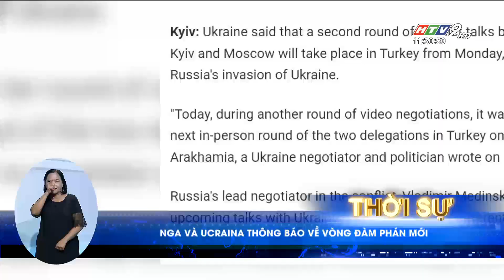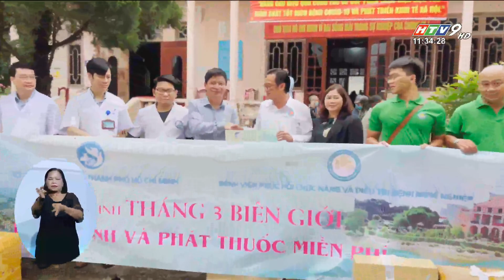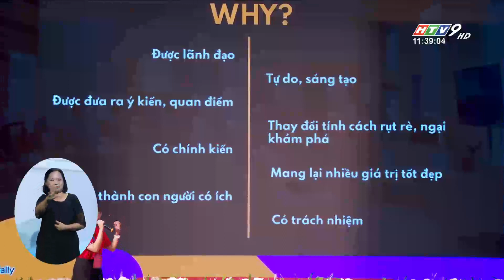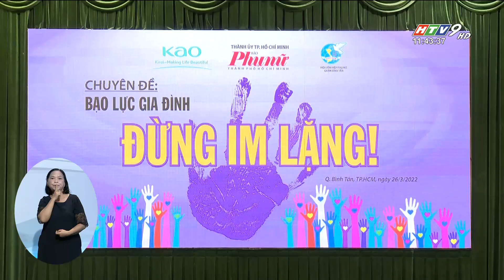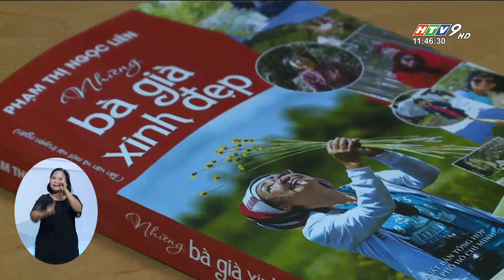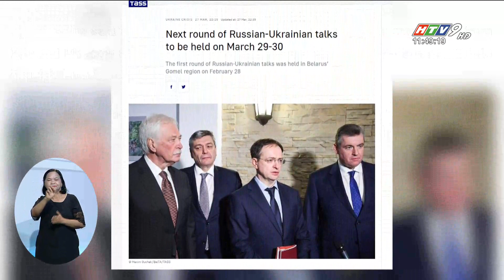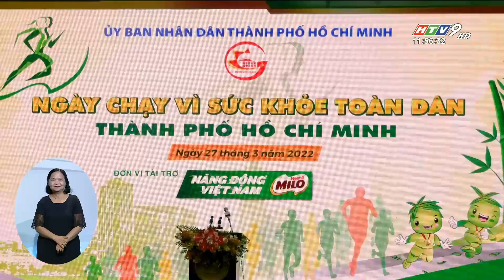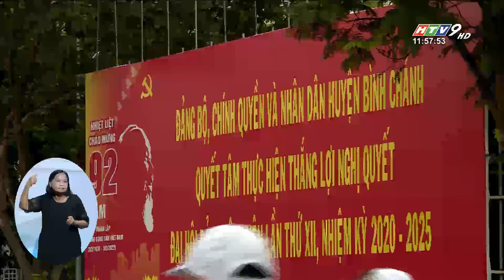Bản tin trưa 28/3/2022 | THẦY THUỐC TRẺ TP.HCM VỚI HÀNH TRÌNH "THÁNG 3 BIÊN GIỚI"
Các tin nổi bật trưa 28/3/2022:
- THẦY THUỐC TRẺ TP.HCM VỚI HÀNH TRÌNH "THÁNG 3 BIÊN GIỚI"
- NGA VÀ UCRAINA THÔNG BÁO VỀ VÒNG ĐÀM PHÁN MỚI
- LHQ THÔNG BÁO VỀ DÒNG NGƯỜI UCRAINA ĐI LÁNH NẠN
Và các tin đáng chú ý khác